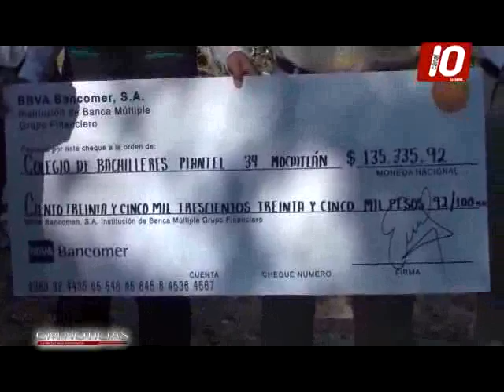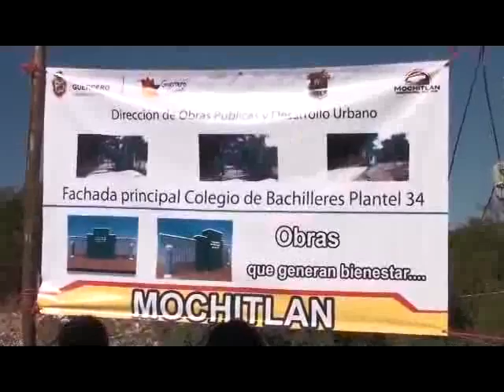Mensaje del presidente de mochitlan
para los alumnos y padres de familia del plantel educativo.